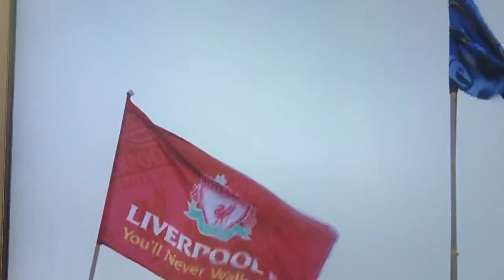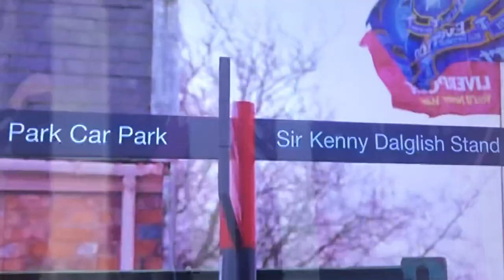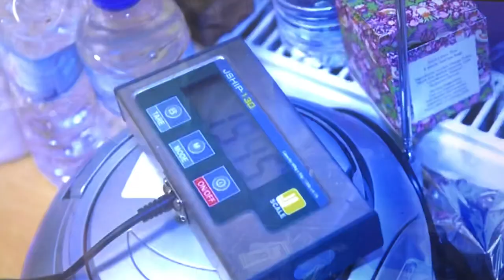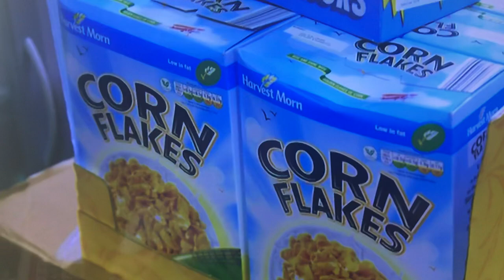The One Show Football Fans Supporting FoodBanks Special - BBC1 Tuesday, January 21st, 2020